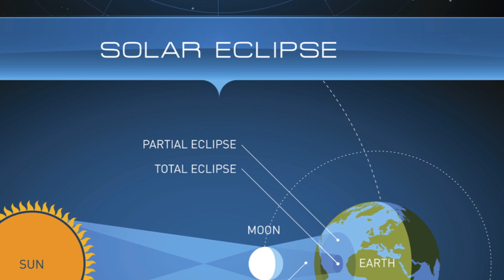"Eclipse The Celestial Phenomenon "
Step into the cosmic realm and witness the celestial symphony o a total solar eclipse. On April8, 2024, The skies come alive as the moon gracefully aligns with the sun, casting its shadow upon the Earth below. Join us on a journey of wonder and discovery as we explore the spiritual significance, scientific marvels, and awe-inspiring beauty of this magnificent Event.